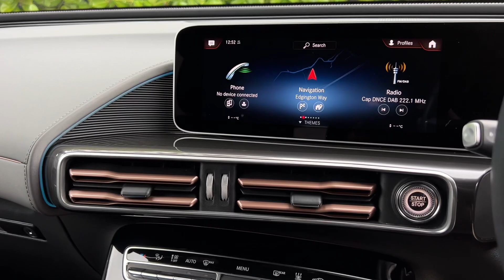MERCEDES-BENZ EQC 400 4MATIC SPORT 5d 403 BHP | WALK AROUND VIDEO EXTERIOR + INTERIOR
VAT Q. NATIONWIDE DELIVERY AND CLICK AND COLLECT Available. This Mercedes Benz EQC Class EQC400 4Matic Sport Electric Comes With Only One Company Owner From New and Comes With Mercedes Benz Main Dealer Service History. LOW MILEAGE. This Vehicle is Finished in Polar White with Full Black Leather Seats, Half Electric Front Seats with Heating Function, Satellite Navigation, Reversing Camera With Parking Assist Sensors Front and Rear, DAB Radio, Bluetooth, Phone Prep, Dual Zone Automatic Climate Control Air Conditioning, Leather Multifunction Steering Wheel, Automatic Lights, Rain Sensors, Electric Folding Wing Mirrors, Blind Spot Monitoring Assist, Active Lane Keeping with Camera, Auto Dimming Rear View Mirror, Stowage Facility Package, Live Traffic Capability, Cruise Control With Speed Limiter, Road Sign Recognition System, Black Fabric Headlining, Ambient Lighting, Dynamic LED Headlamps with Automatic High Beam Control Plus, Midline Sound System, Interior Lighting Package, Ambient Lighting, Keyless Go, Electric Tailgate, Agility Select, Sport Steering Wheel, Keyless Go Package, Parking Package, Mirror Package, 19 Inch Light 5 Double Spoke Alloy Wheels, Lumbar Support, USB Charge Socket in Rear Passenger Compartment, Voice Activated Controls, Isofix Rear Seats, Remote Central Locking, Alarm, Additional fees may apply, please note, not all cars are kept on site please call to make appointment and to avoid disappointment. pre delivery check, This vehicle will be sold with the benefit of A Optional 24 MONTH EXTENDED WARRANTY WITH MAIN DEALER LABOUR RATES, charged at an additional 1299. Hpi Checked, Part Exchanges Welcome. Low Rate Finance/PCP Finance Options Available, Over 100 Cars and Up To 50 pictures Available Visit Our call now Tel: USED CAR DEALERS 2022 WINNERS, VAT QUALIFYING, VAT RECLAIMABLE FOR EXPORT AND BUSINESS USE ONLY